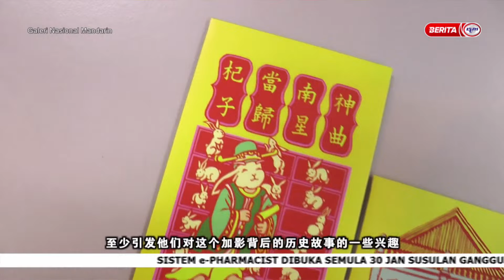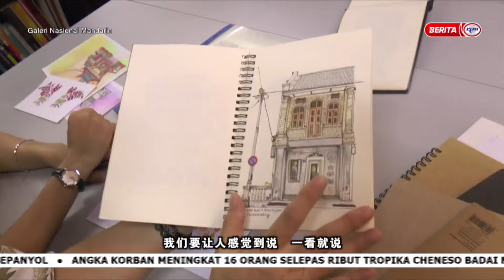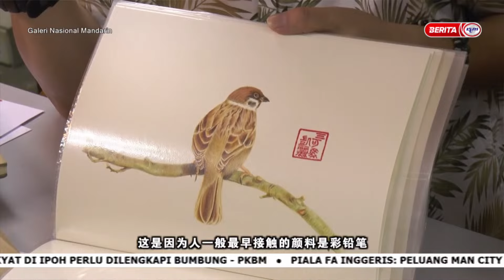27 JANUARI 2023 –GALERI MANDARIN